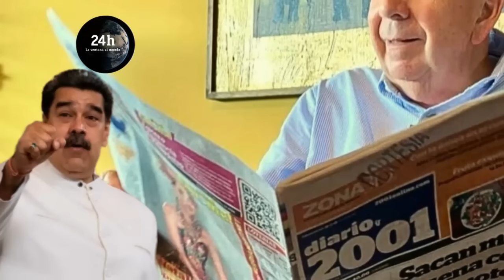🔴 !LA NOTICIA! HOY 09 JULIO - DONDE ESTA ELVIS AMOROSO QUE NO SALE!!!🔻🔻🔻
QUE PLAN TIENEN AHORA ENTERATE.

09/07/2024

VÍDEOS RELACIONADOS